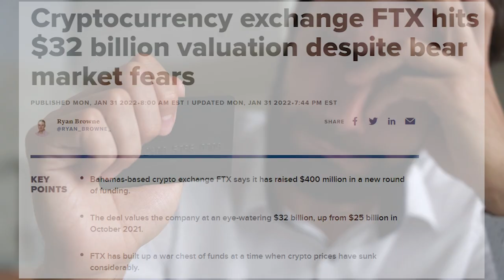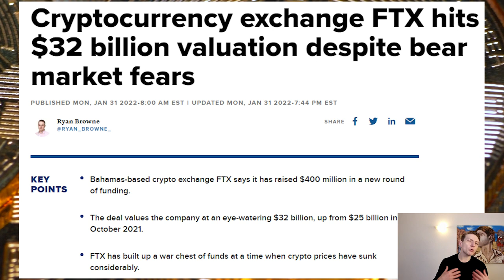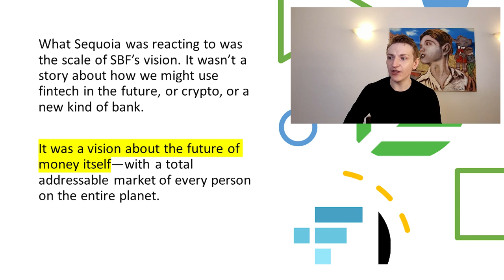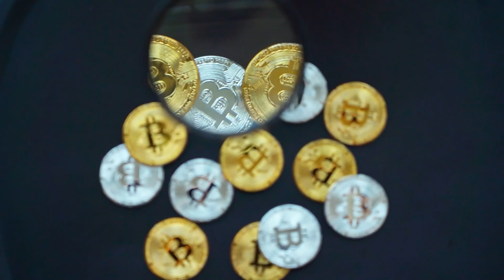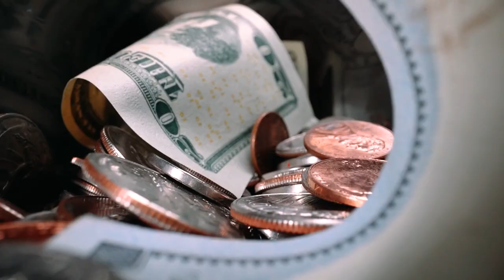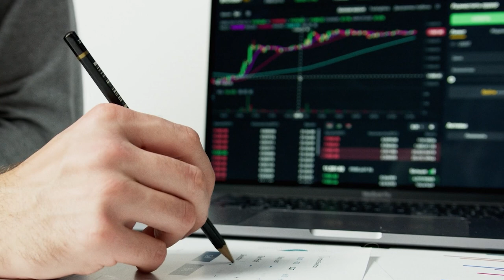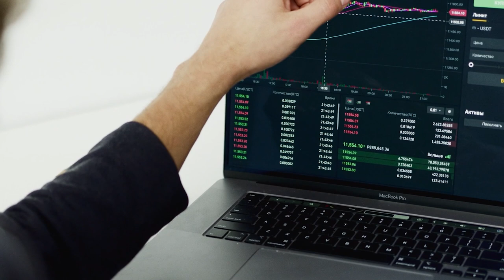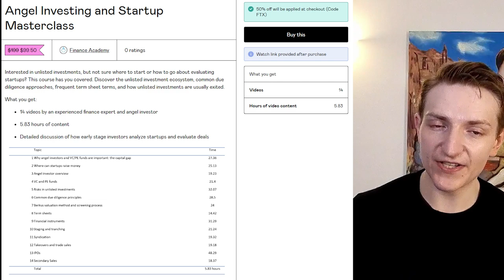VC Funds lose BILLIONs on FTX. Angel Investor (VC) reacts: They dropped the ball.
VC funds and institutional investors stand to lose billions from the FTX collapse. This includes big names, such as Sequoia, OTPP, Temasek, Blackrock, Binance, Softbank... But, why did this disaster occur? What governance and due diligence problems arose? This video discusses the core problems with the FTX investment process.

Time stamps
* 0:00 VC investment in FTX
* 1:39 Due diligence issues
* 7:48 The team
* 10:34 Money chasing deals
* 12:19 Risk management (product DD)
* 15:18 Corporate governance